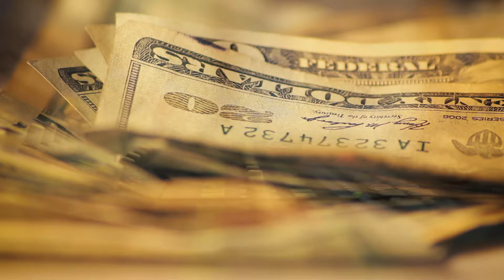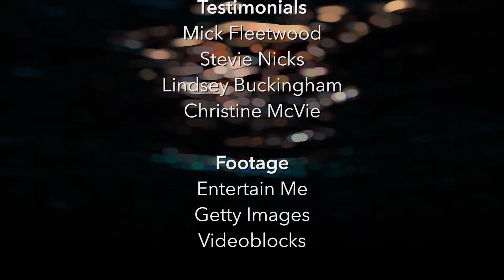Fleetwood Mac: Their Own Way | Full Documentary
Come with us as we explore the captivating story of one of the most successful and unique bands in history.

Director:
Piers Garland
Cast:
Gerry Conway
Crew:
Brian Aabech
Production Company:
Entertain Me Productions Ltd 2018